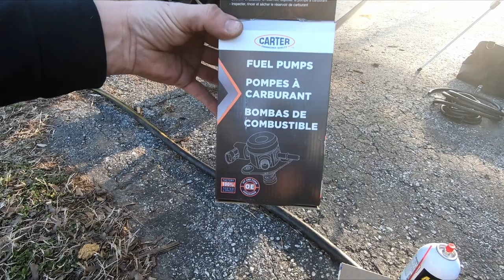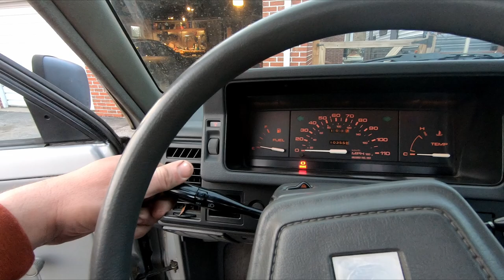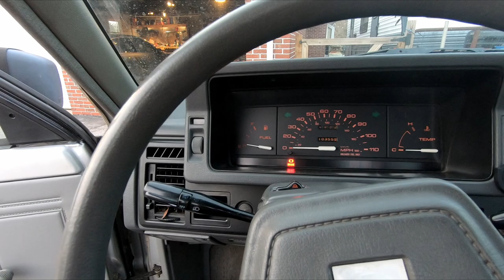Mazda B2200 Fuel System Overhaul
Went through the whole fuel system in this video, replaced the chinese knockoff carb with the genuine weber 32/36, also replaced the mechanical fuel pump, filter, hoses, and cleaned out the tank.